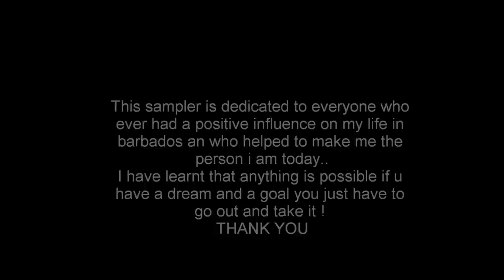GOODBYE - NYALL 2014 TRICKING SAMPLER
it has been the best and worst 4 years of my life, i have made amazing friends had amazing experiences and met the girl of my life. tricking has been my way out when i was in my worst time ... this is for everyone who loved me in barbados how i loved you ennjoy and become great. i do not own any of the songs in this video so dont block me youtube !